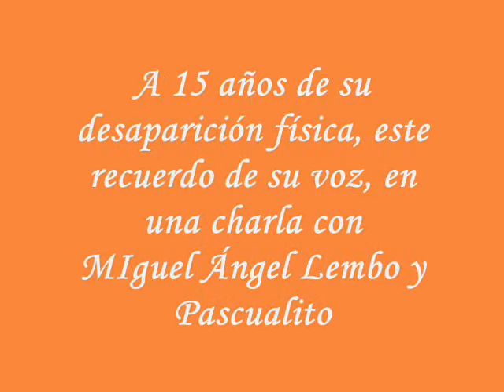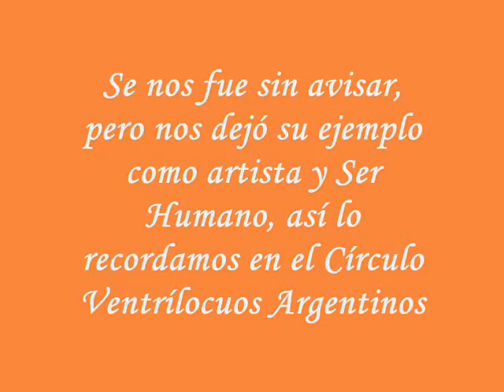CIVEAR PRESENTA MR CHASMAN y CHIROLITA 15to aniversario de su fallecimiento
El genial artista que motivó la creación del Círculo Ventrílocuos Argentinos CIVEAR, don Ricardo Gamero, MR. CHASMAN y su muñeco CHIROLITA. Con su señorío y talento artístico conquistó más de un corazón, especialmente el de los que hoy intentan seguir sus pasos y lo recuerdan con este video en el decimoquinto aniversario de su fallecimiento. Un breve registro de su voz, editado de una extensa conversación con Miguel Ángel Lembo y su muñeco Pascualito, en el año 1988, en su domicilio particular.